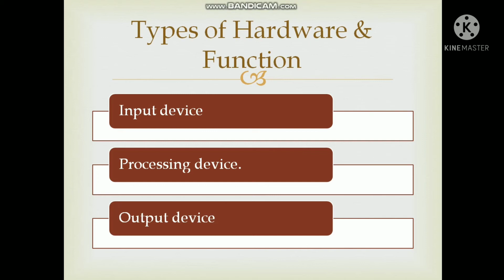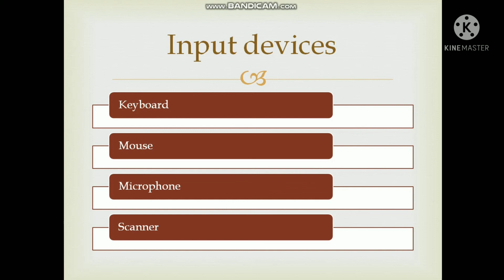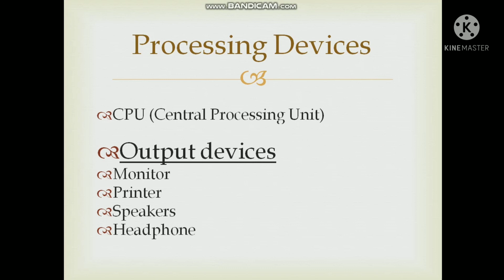Class 3rd chapter 2 Lecture 2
Hardware devices and there functions.